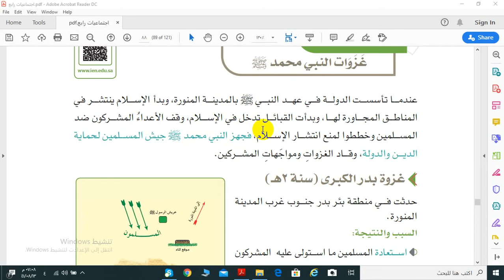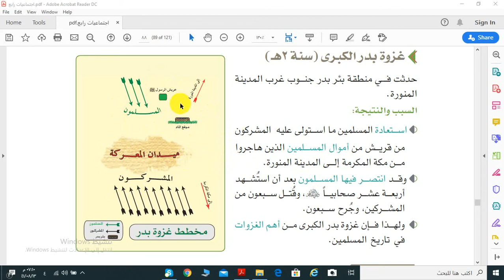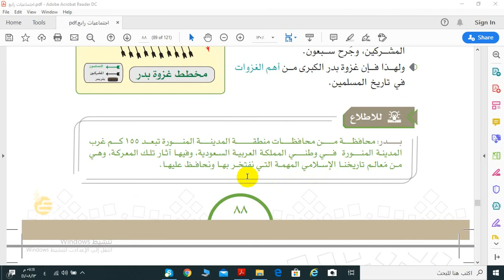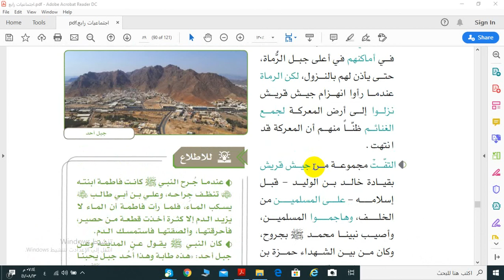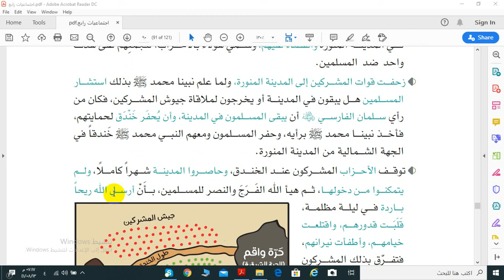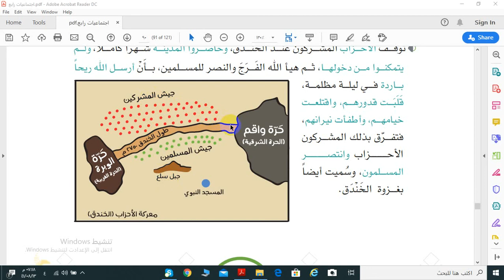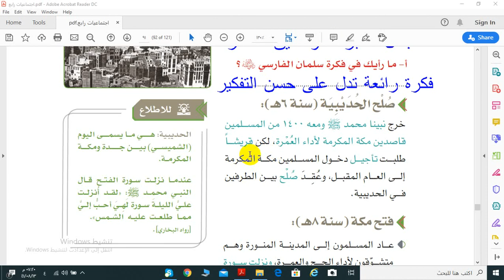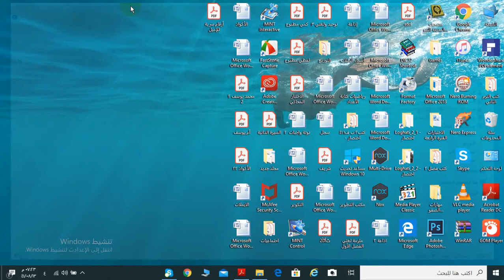اجتماعيات رابع درس غزوات النبي محمد صلى الله عليه وسلم